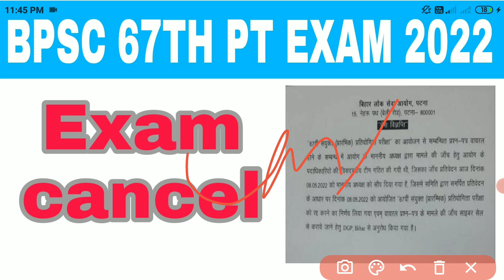67th BPSC PT Exam Cancelled : 67वीं बीपीएससी की PT रद्द, 67वीं बीपीएससी PT का प्रश्नपत्र लीक